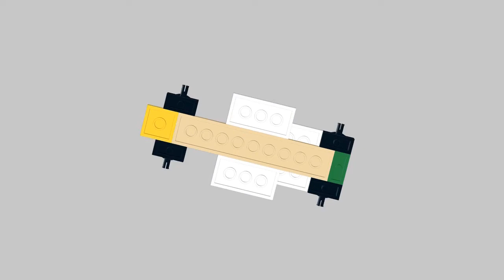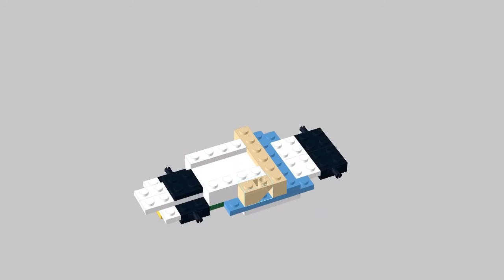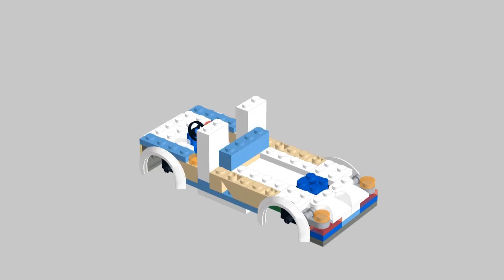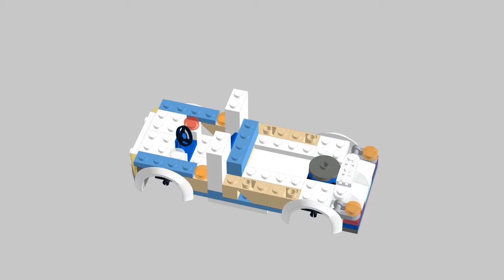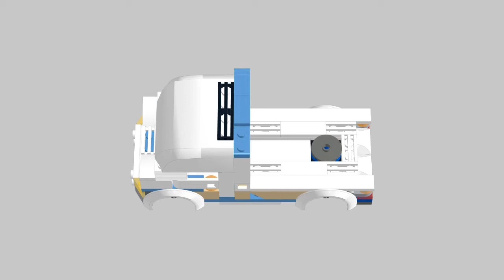Lego 60283 Alternative build 2 Holiday Camper Van MOC Truck tutorial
Building Tutorial for alternative build 2 Lego City 60283 Holiday Camper Van.
Model designed by N2Brick using 113 of 190 parts of the original set Lego60283 .

Puoi trovare N2Brick su dove potrai acquistare le istruzioni PDF dei modelli.